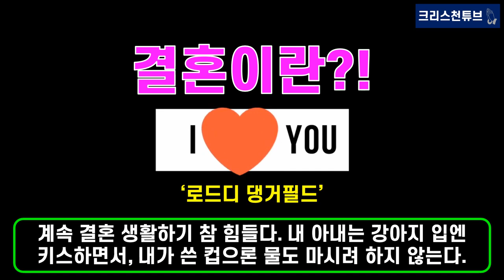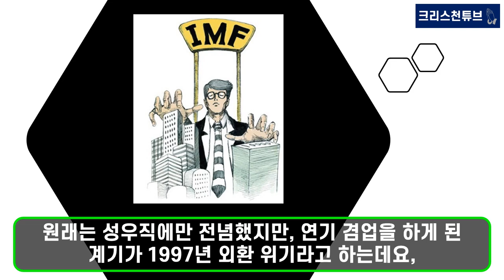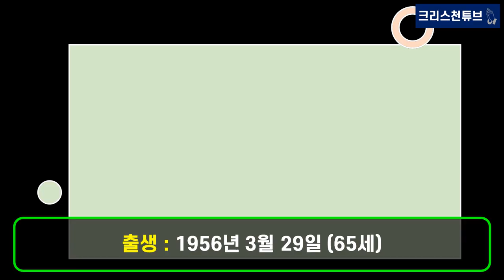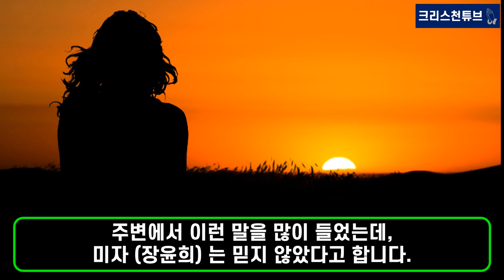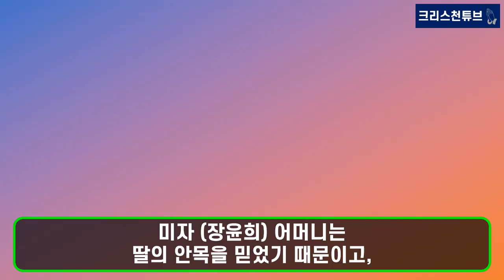[기독교 연예인] 온누리 교회 ‘장광 장로’ 따님 유튜버 겸 개그우먼 ‘미자’! 개그맨 김태현과 결혼합니다!